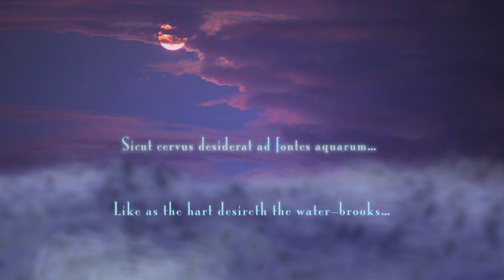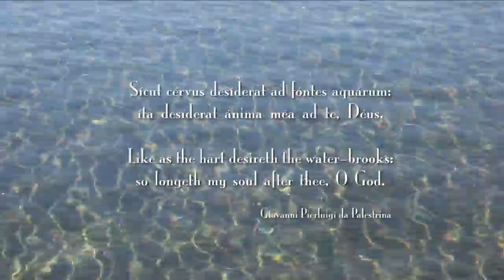Sicut Cervus DVCProHD H264 2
O. Dan Smith — November 19, 2009
The criteria for this project were simple, yet challenging: create and produce a music video of about five minutes in length, including acquiring permission for all performance rights for the music. This seemed like a problem at first, since I was not familiar with any local bands, even though I knew many local musicians. One other serious problem that I have noticed with many home videos is the quality of audio, a concern since this was something that would be a major factor in my production. After some consideration, I decided to produce my music video using a less conventional form of music than one would see on MTV. I selected Sicut Cervus by the Renaissance composer Palestrina, performed by the Union Avenue Christian Church Chancel Choir, under the direction of Scott Schoonover.

Sicut Cervus is a very special piece to me. I have sung it since my childhood in many different settings, under many different directors, and with many different choirs. This work, in my opinion, represents one of the finest works produced in the Renaissance period. This performance by the Chancel Choir is a fine example of the strong yet delicate weavings of both harmony and vocal lines in an a cappella piece that is practically the definition of simply elegant beauty. The music soars and transcends the mundane realm when it is performed well, as I believe is clearly the case here.

The text of Sicut Cervus comes from the 42nd Psalm, traditionally attributed to King David. He sings of the thirst of the deer for fresh running streams, but the words have been understood to be a metaphorical reference to his souls desire for the living God. Water is a strong and recurring theme throughout many faiths, but it holds a special symbolic meaning in the Christian tradition. In Palestrina's day, Sicut Cervus was sung as a tract preceding the proclamation of the Gospel, notably during the Requiem Mass for the dead, where it suggests the journey of the soul from earth to its Promised Land. Psalm 42 continues to have a place in Catholic liturgies today, for instance in the Easter Vigil, where the psalm's water imagery anticipates the baptisms that will be celebrated during the service.

The video represents a wide variety of symbolism, such as dark and light, good and evil, earthly existence and ascension to Heaven. I chose to use the beautiful fountains of water found throughout St. Louis as the visual basis for water in this video. It begins with the dark and shadows of evil, transcends through dawn, and concludes in ascension to Heaven. These interpretations may seem abstract in many respects, yet I believe they convey some sense of my deep affection for this masterpiece by Palestrina.